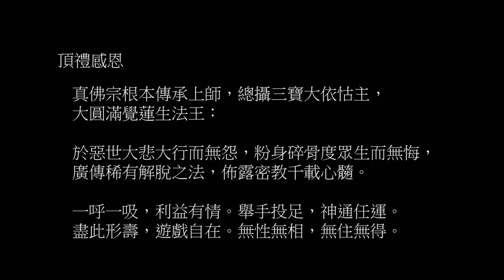聖尊親誦千轉輪咒 108 遍 (木魚) (adam - 588)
20200503聖尊蓮生活佛盧勝彥慈悲解答疑難時，親誦「千轉輪法」相關的三個咒各一遍：

「嗡。蘭。梭哈。」（一切清淨）
「嗡。懷盧佳那。嘛拉。梭哈。」（珠清淨）
「嗡。乏及拉。骨赫牙。戛巴。三麻牙。吽。」（千轉輪咒）

本音軌來自聖尊在其中唸一遍的千轉輪咒，且為符合一定節奏不得不調整聖尊原音，分為鼓、木魚、金剛鈴三種配樂，次數均為 108 遍。

(千轉輪法的前兩個咒非常簡單明確，因此並無製作音軌的計畫。)

事實上在 20130106，中觀堂在台北中正紀念堂廣場舉辦尊勝佛母薈供大法會之前，許多同門欲求此法而不可得。當日聖尊從目犍連以盂蘭盆法會救母，提到以千轉輪法利益痛苦眾生，隨即應允中觀堂釋蓮悅上師現場隨緣請法，在原訂的尊勝佛母不共大法與尊勝佛母心真言灌頂之外，再增賜「千轉輪法」灌頂，此可謂「千轉輪法」廣傳之濫觴。

又 20190224，林口體育館龍樹菩薩護國祈福水供大法會也增加此法的灌頂。

有關千轉輪法的資料如下：

049 靈仙金剛大法：分身變化的靈能
054 密宗羯摩法：大佛頂首楞嚴王真言得佛摩頂
058 皈依者的感應：唸珠發祥光
060 湖濱別有天：唸誦真言法
148 咒的魔力：游泳池裡的春天
154 智慧的光環：持咒諸法

按聖尊於20100618法駕新北市新店區淨心同修會時回答弟子關於千轉輪法的兩個問題：一、問：「千轉輪法」於修法過後，需不需要將千位分身收回？答：於修法結束後，分身會自行消失，既然是幻身也會幻滅。二、問：「千轉輪法」是否於一天中，每次修法都要再做一次儀軌？答：於每次修法中都做「千轉輪法」，是有益處不限次數，都可觀想持咒。請參閱真佛報801期第6版，或下列影片：

在地獄業重之處，千轉輪法無效：「冥府不能轉。此地業重，任何大羅金仙均轉不動。」（234「蓮生活佛盧勝彥的密密密」，『「大上師」的密密密』）。

按20200712聖尊解答疑難時開示：可用「千轉輪法」做煙供 - 把一個煙供爐觀想為千千萬萬個煙供爐。請參閱：